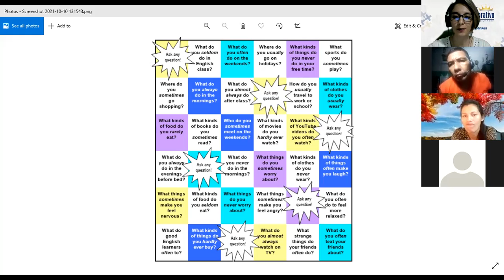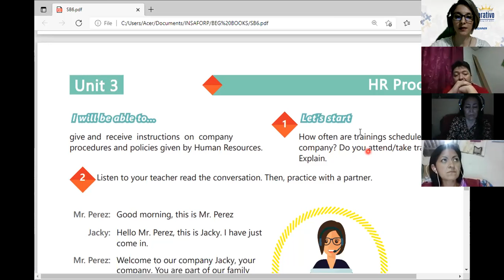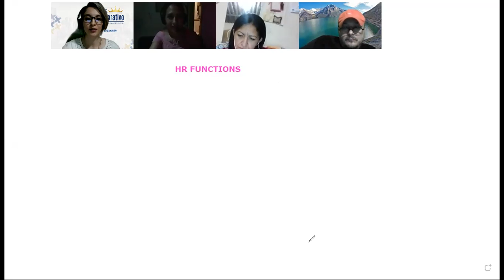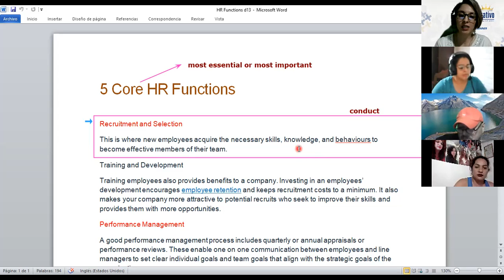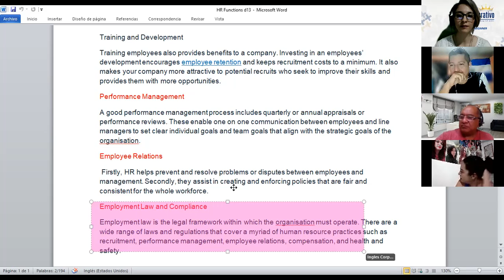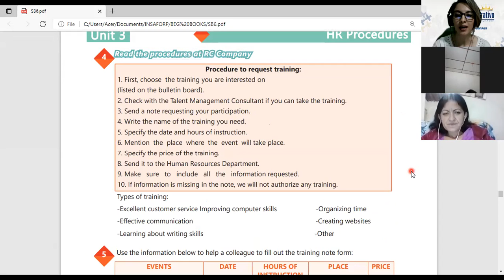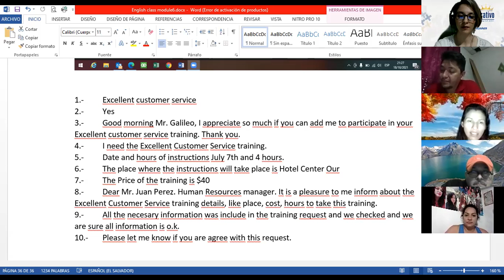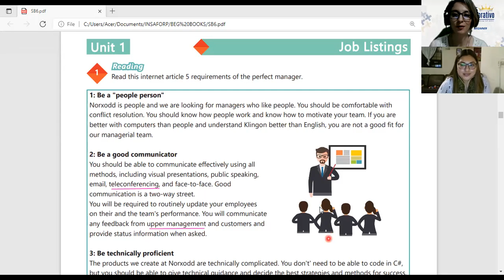Ingles Corporativo-videoconferencia 13- HR functions